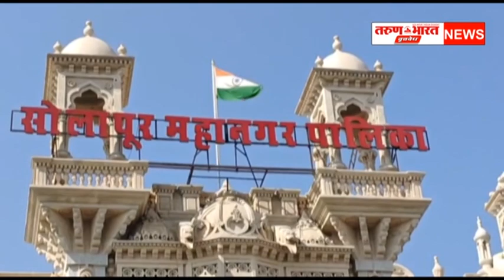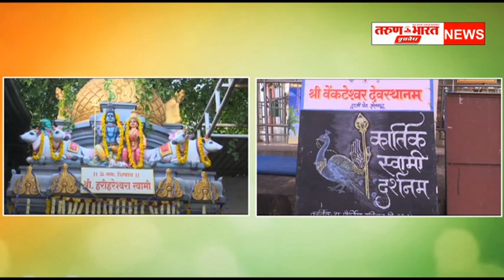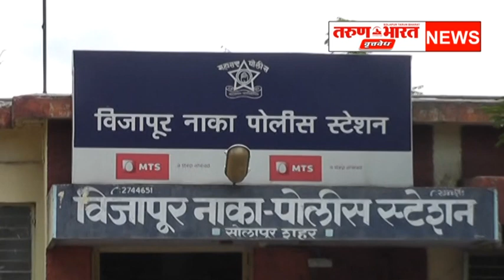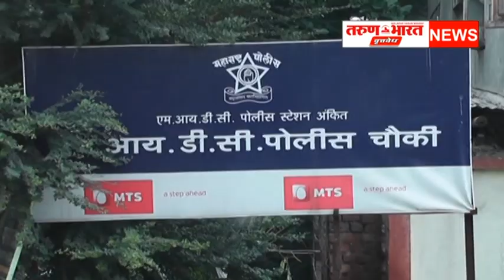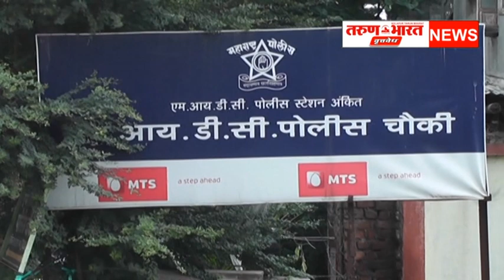26 नोव्हेंबर 2023 सोलापूर जिल्ह्यातील संपूर्ण घडामोडी